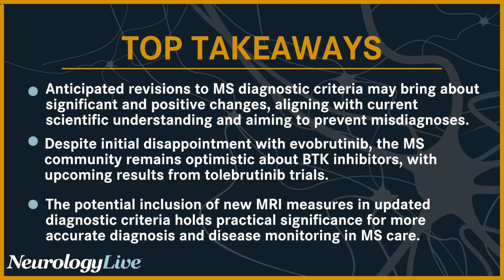A Medical Preview of 2024 for Multiple Sclerosis and Related Disorders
Jiwon Oh, MD, PhD, staff neurologist and medical director, Barlo Multiple Sclerosis Program, St Michaels Hospital, University of Toronto, sat down in an interview with NeurologyLive® sat to share her medical perspective of potential advancements and therapies in the field of multiple sclerosis (MS) for 2024.